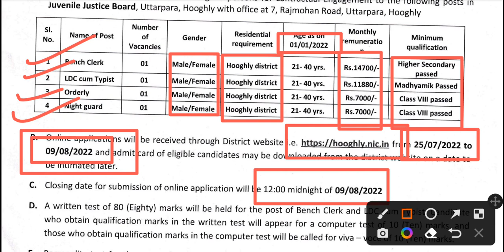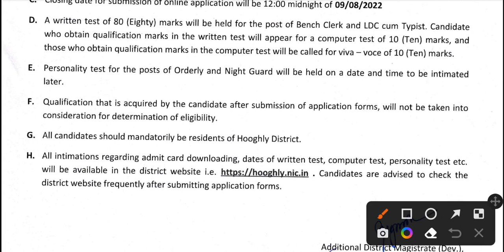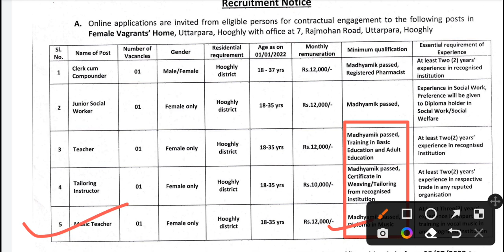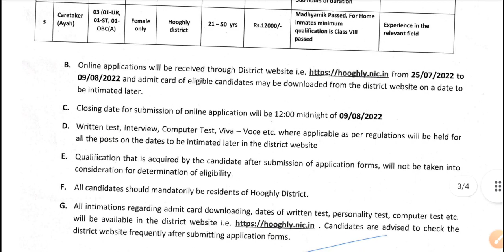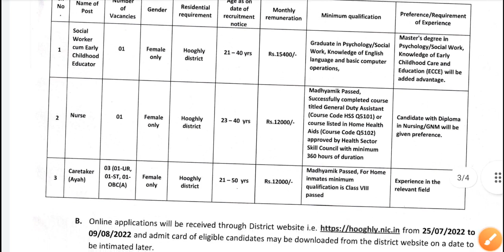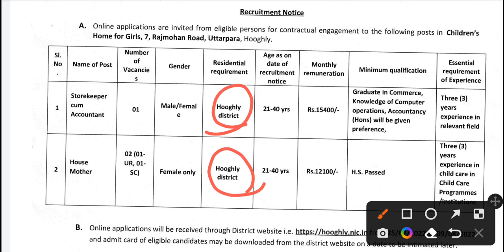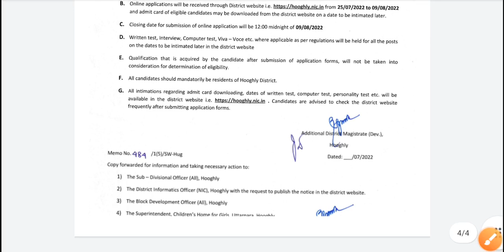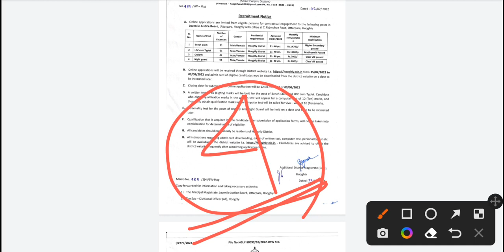হুগলি জেলায় গ্রুপ ডি পদে নিয়োগ | অষ্টম/মাধ্যমিক/উচ্চমাধ্যমিক পাশে নিয়োগ | WB Group D Vacancy 2022